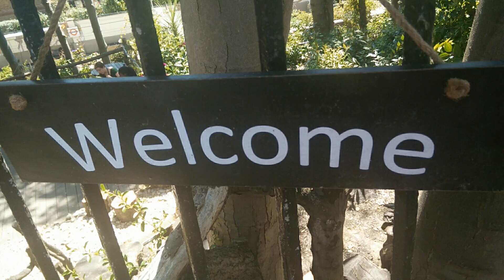Love life .....Atmosphere.